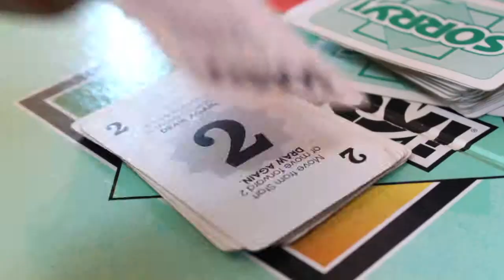Sorry!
Intense board games

Oh theater students and their stage combat classes can lead to interesting videos